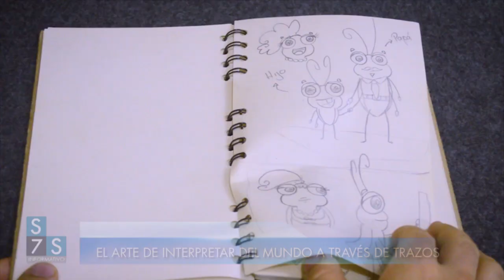EL ARTE DE INTERPRETAR EL MUNDO A TRAVÉS DE TRAZOS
El 4 de julio se celebra el Día del Dibujante en Colombia. Por ello, les presentamos la historia de Arturo Álvarez, un joven jardineño que dibuja con tecnología. Arturo logra trasladar los trazos de lápiz y papel al mundo digital, dejando volar su gran imaginación y creatividad. "El arte de interpretar el mundo a través de trazos", una crónica de Janier Álvarez Pérez.